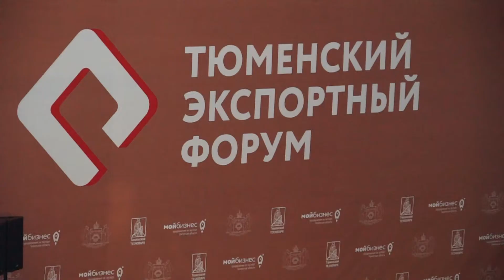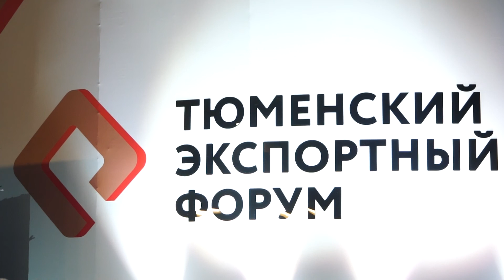Тюменский Экспортный Форум (ТЭФ 2019)